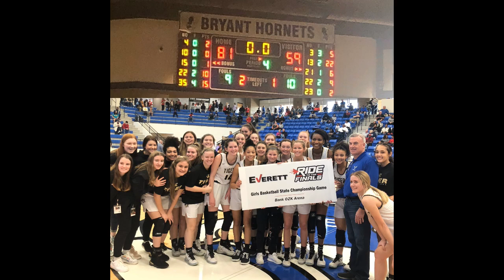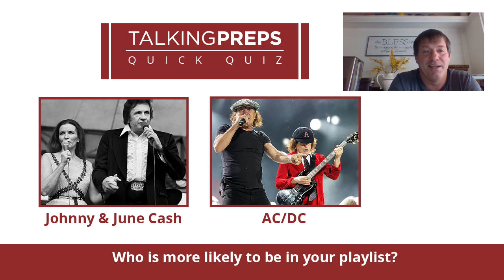Talking Preps w/Tom Halbmaier, Bentonville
Talking Preps catches up with Bentonville Girls BKB CoachTom Halbmaier to talk about the journey to the 2020 State Co-Championship, how to build on that championship during the pandemic, why coaching, the Quick Quiz and more!